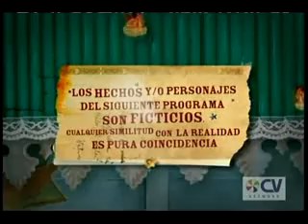Sos Mi Vida 97-1